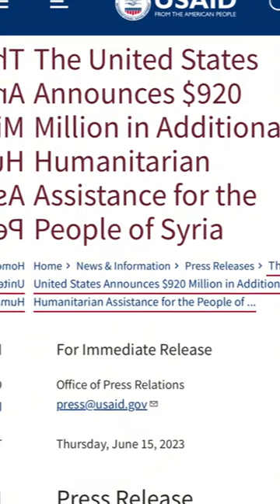The Forgotten Genocide (still taking place today) in The Congo.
Why is there no outrage on this ?

Comment sections are always moderated. Disrespectful comments will be deleted and the commenter will be blocked and reported. Be respectful if you have something to say.

Take my Remember Who You Are Ancestry Masterclass and trace your roots so you can claim your heritage and get back everything that was taken from your ancestors ! Remember who you are !